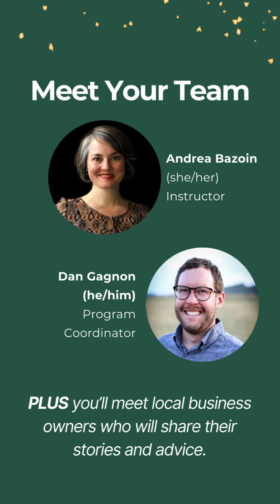Fall 2024 Young Entrepreneur Tournament